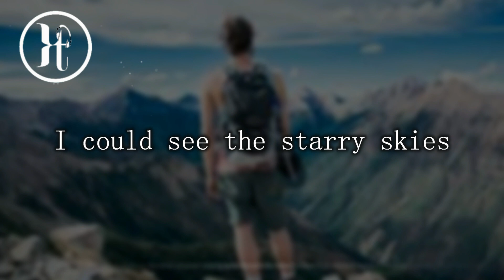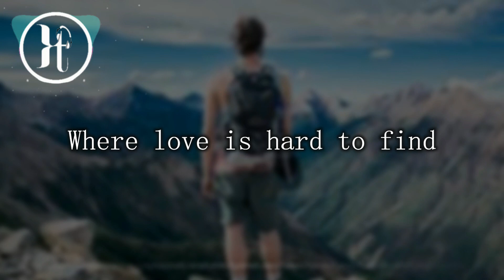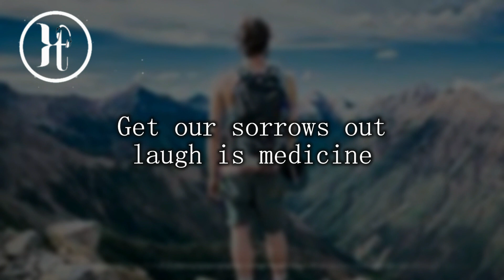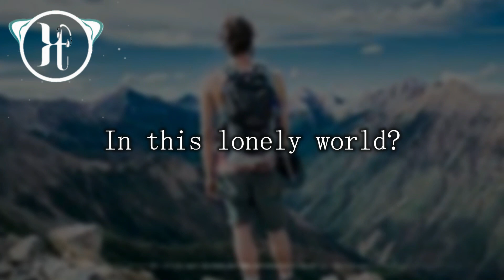K-391, Victor Crone - Lonely World (Lyrics)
🎵 title : K-391, Victor Crone - Lonely World (Lyrics)

🎤  Lyrics: K-391, Victor Crone - Lonely World
Do you still remember
All the ways we used to lie?
It was long ago now
I could see the starry skies

Afraid to lose everyone being lonely
Find a place in your heart where you realize
Every love made a mark on your body
And you can see the reason why

Am I just a zombie?
Am I just zombie?
In this lonely world

I found my friends in this lonely world

Sally is a dancer
Tommy’s working overtime
We are on our phones now
Where love is hard to find

Sing our songs for the fun of it
And dance with the enemy
Get our sorrows out
Laugh is medicine
Lets forget the bad times and go again
And sing for the fun of it
No more sorrow

Note:- i am not owner of this song and i am not using this music for any profit motive or any commercial purposes and i am just trying to promote the music or song that i like the most and because I know as an artist, how much efforts are demand for making any single marterpiece and i am all doing this beacuse i enjoy to make lyrics video
plse note that all the revenue generated from this song is directly going to it's
owner / claimer.   after doing all this if you aren't happy from our work  and want to remove it then you can contact me through email or you can also comment me in this video .  it's a humble request try to contact me before taking any action .
thanks.